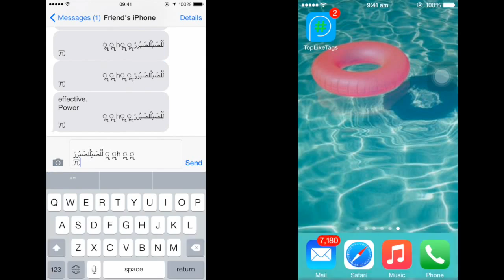iPhone Trick How to Disable Mess up Others iPhone App Messages By Sending a Text Message